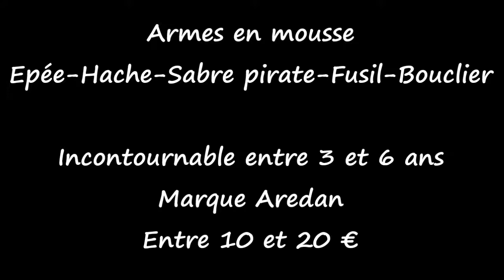Test Epées et armes pour enfant - jouet 3 à 6 ans - Choix-de-parents avis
On a testé, on vous dit tout!
Jouet incontournable pour les garçons de 3 à 6 ans. Vous êtes surs de leur faire plaisir, sans se faire mal car ces armes sont en mousse.
On les a testés et on vous dit tout !

Choix-de-parents, c’est quoi ?

Choix-de-parents teste les jeux, les jouets, les livres dans de courtes vidéos.

On vous dit : pour qui, pour quel usage, les plus et les moins, et notre avis de mamans, mais aussi de spécialistes de l’univers de l’enfant.

vous trouvez en plus des vidéos de Youtube

- Conseils pour bien choisir son jouet, « comme en magasin »
- Avis des internautes
- Note
- Prix et liens pour acheter au meilleur prix.

Enfin, nous donnons également des infos sur les sorties que nous testons.